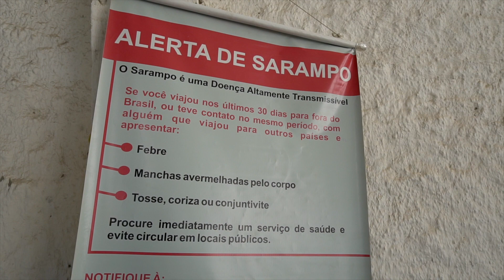Desperta Alagoinhas celebra 60 anos da Igreja Adventista na região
Em Alagoinhas, cidade do interior da Bahia, que fica a cerca de 100 km da capital Salvador, foi realizado um evento em comemoração aos 60 anos da primeira Igreja Adventista na região. Os Adventistas ali, aproveitaram o momento para servir a comunidade.